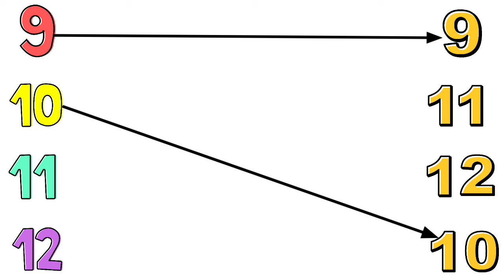123 match the numbers | math worksheet for class lkg ukg | learn numbers | toppo kids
123 match the numbers | math worksheet for class lkg ukg | toppo kids

123 numbers worksheet
match the numbers with their spelling
math worksheet for nursery class
math worksheet for class lkg
math worksheet for class ukg
worksheet for lkg
worksheet for ukg
mathematics online exercise for LKG